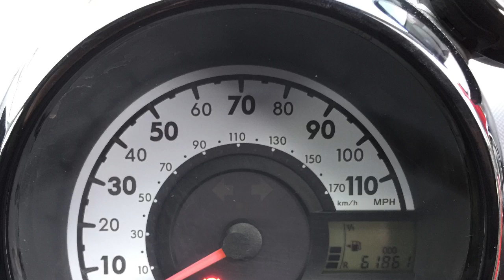My Movie 6